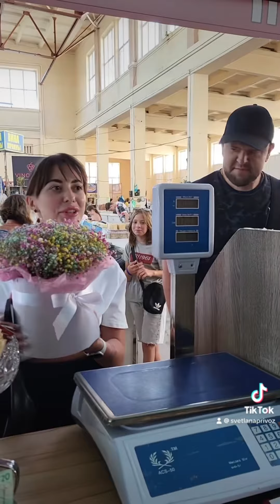Сегодня ровно год как мы вместе работаем. Привоз. Одесса. Violeta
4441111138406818